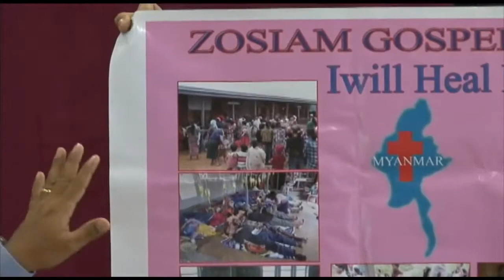Zomi Sermon _Rev. Pau Khan Khai_ZCF Japan_22.5.2011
Zomi Christian Fellowship Japan
Biakpiak kikhop Na